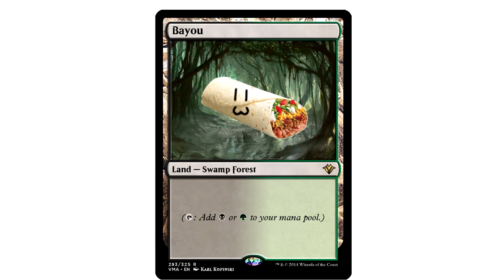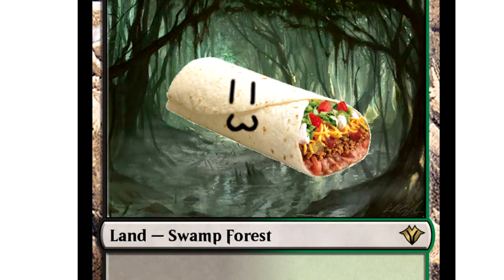[Original Music] Barry Burrito's Buttblast Bayou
Synthwave-ish thing I made in about a few hours.  I dunno, felt like experimenting and stuff.

High effort thumbnail, I tell you wut.